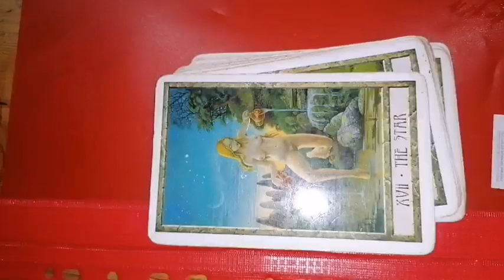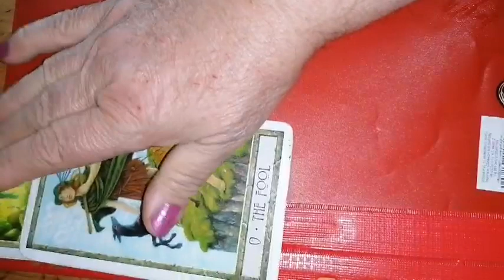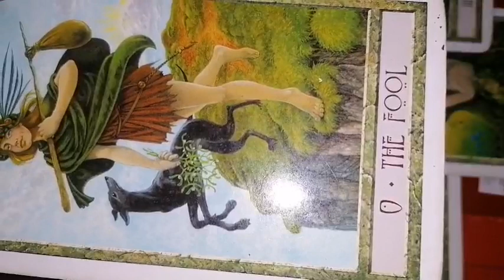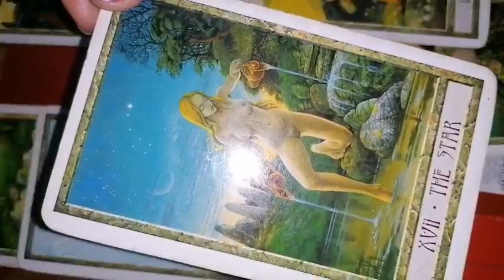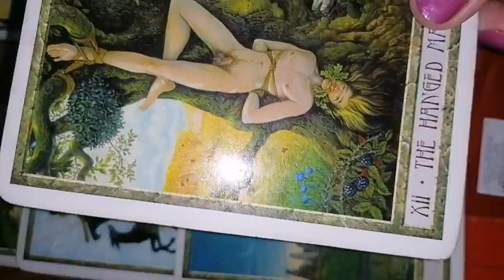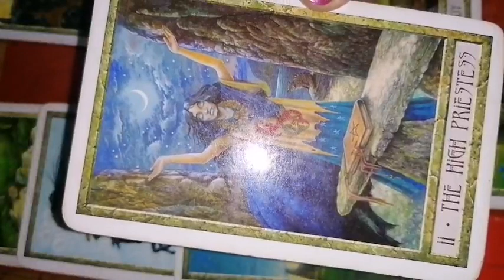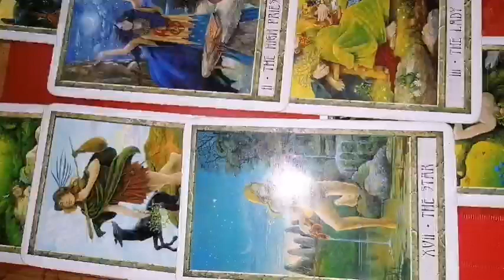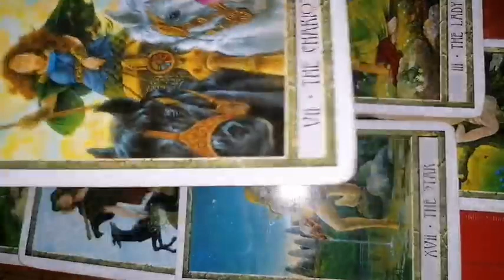TAUR RESURSE aprilie 2022